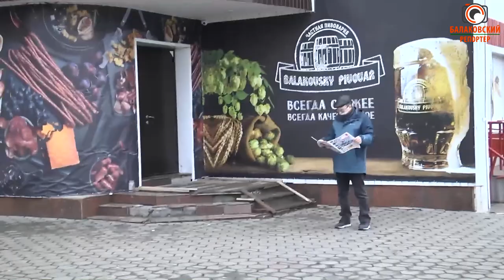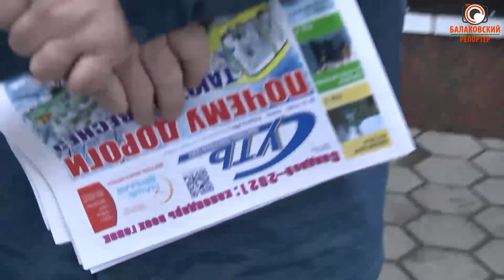Чувство юмора Александра Соловьёва и "Пивовар" на каждом углу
И смех, и грех: пока ждали депутата Госдумы Николая Панкова, отметили, что стоим прямо под баннером "Балаковского пивовара". По некоторому стечению обстоятельств опять благоустройство будут проводить там, где находится магазин 🍺Эпичности ситуации прибавил мужчина с газетой "Суть" - он как будто для фотосессии развернул газету на фоне баннера. Не сдержались и пошутили, что "Пивовар" везде. Глава БМР Александр Соловьёв поддержал беседу и сказал, что эта организация является крупным налогоплательщиком: 400 миллионов рублей в год (!!!) они уплачивают одного акциза!

Посмеялись, но осадочек, как говорится, остался - от того, что куда ни глянь, а везде у нас пивные магазины.